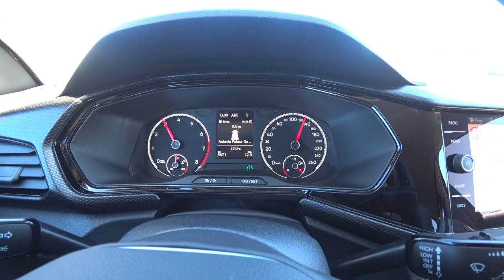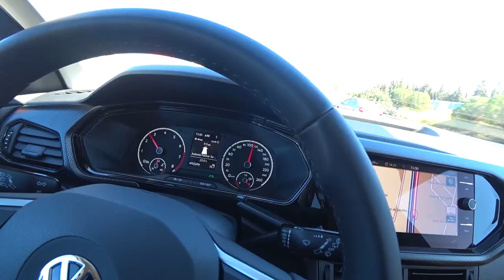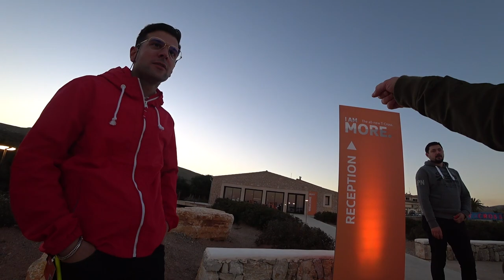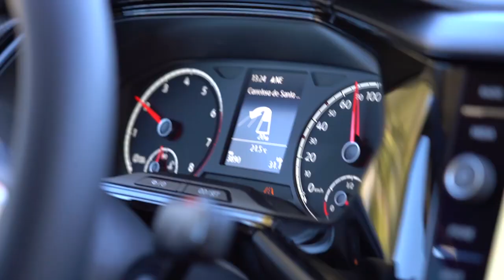Майорка и T-Cross. Ярик vs Серега: У кого лучше?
Как Ярик с Серегой "отдыхали" на Майорке в перерывах снимая тест-драйв нового Фольксваген Т-Кросс. В обзоре вы узнаете про личного водителя Сереги, ловушку для Ярика, а также много интересного и возможно даже познавательного.